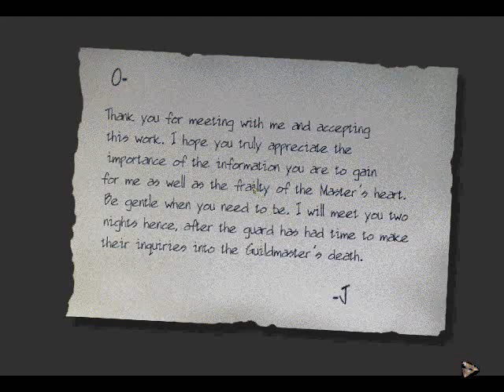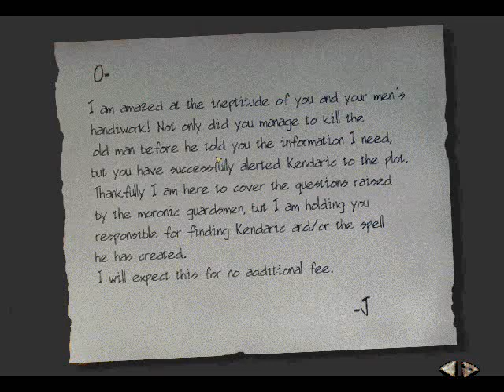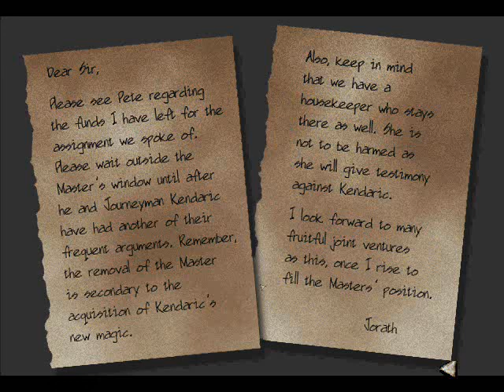Let's play Return to Krondor 38 - Nighthawk plunder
Loaded as our men were after the battles at Ye Bitten Dog, they visited the shop to exchange the goods. The only problem is, that does not help us raise a ship.